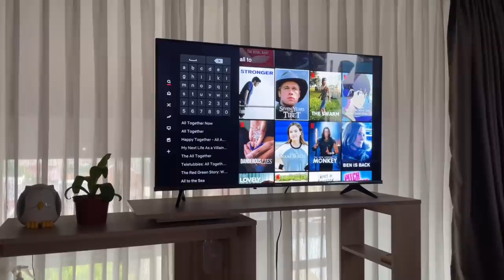DAYS IN MY LIFE (GULAY HAUL, COOKING PICADILLO) VLOG | Joyce Ching